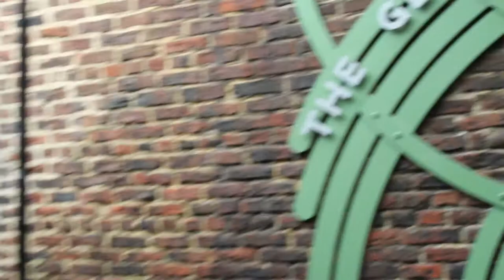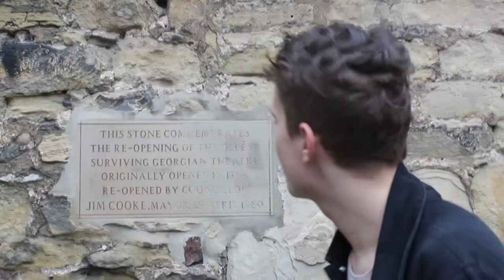The Battle Of Stockton Trailer (2018)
Here is a basic first look at our first film as Madbomb! Thanks for all the support recently, you guys rock!